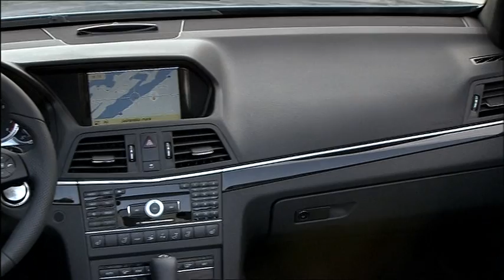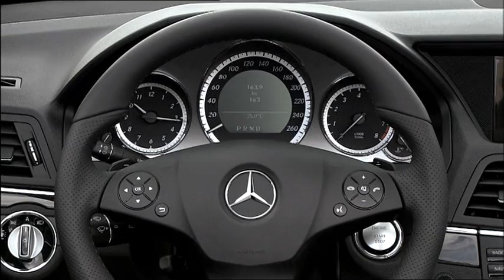New Mercedes E-Class E500 Cabriolet 2010